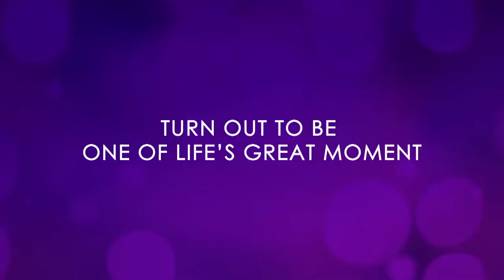True Film HD (CH.112) - The Terminal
เรื่องราวของ วิกเตอร์ นาวอร์สกี้ (ทอม แฮงก์ส) ชาวยุโรปตะวันออกที่เดินทางมายังนิวยอร์กซิตี้ ในขณะที่บ้านเกิดของเขาเกิดเหตุร้ายขึ้นอย่างกระทันหัน ในขณะที่เขาอยู่ระหว่างเดินทางบินลัดฟ้ามายังอเมริกา ทำให้วิกเตอร์ต้องติดแหง่ก อยู่ที่สนามบินนานาชาติจอห์น เอฟ เคนเนดี้ พร้อมกับพาสปอร์ตที่ไร้สังกัด เขาไม่ได้รับอนุญาตให้เข้าประเทศสหรัฐอเมริกา วิกเตอร์จึงต้องใช้ชีวิตทั้งกลางวันและกลางคืน อยู่ในอาคารผู้โดยสาร ที่รอเปลี่ยนเครื่องภายในสนามบิน จนกว่าสงครามที่บ้านเกิดจะสิ้นสุดลง

          จากอาทิตย์เป็นเดือน วิกเตอร์พบว่าโลกใบย่อมของอาคารผู้โดยสาร เป็นโลกที่มีความซับซ้อน ที่เต็มไปด้วยเรื่องน่าหัวเราะ, ความใจดี, ความทะเยอทะยาน, ความเพลิดเพลิน,สถานะ,ความมีโชค หรือแม้กระทั่งความรัก กับพนักงานต้อนรับบนเครื่องบินสาวแสนสวยนามว่า เอมิเลีย (แคเธอรีน ซีต้า-โจนส์) แต่วิกเตอร์อยู่นานเสียจน แฟรงก์ ดิกซัน (สแตนลีย์ ทุคชี่) เจ้าหน้าที่ประจำสนามบินรู้สึกเบื่อหน่าย และเริ่มมองว่าวิกเตอร์คือปัญหา ที่เขาไม่สามารถควบคุมได้ และเป็นปัญหาที่เขาอยากกำจัดทิ้งที่สุด
ออกอากาศ 25 ธันวาคม 2556 เวลา 20.00 น. ทาง True Film HD (CH.112)